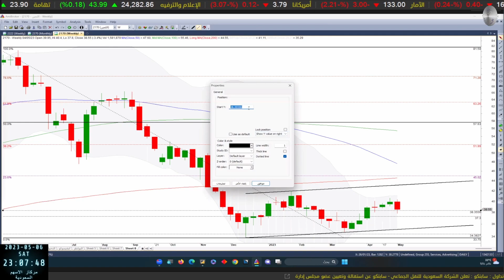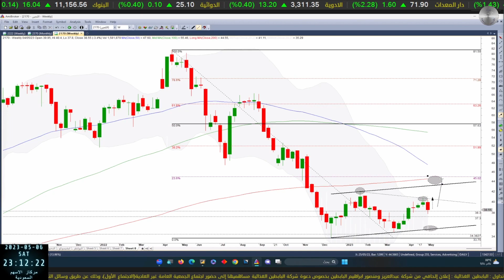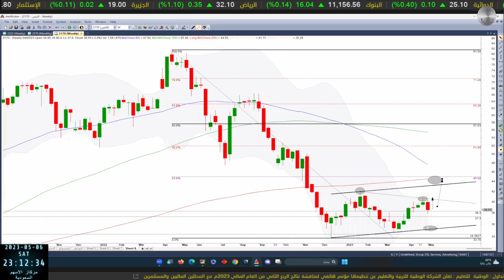اللجين 2170 بتاريخ 06 05 2023